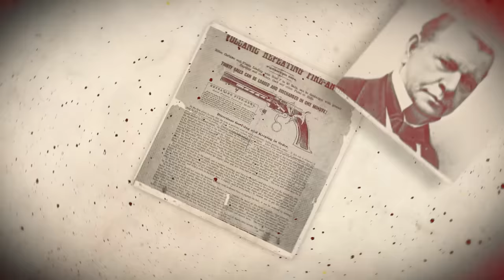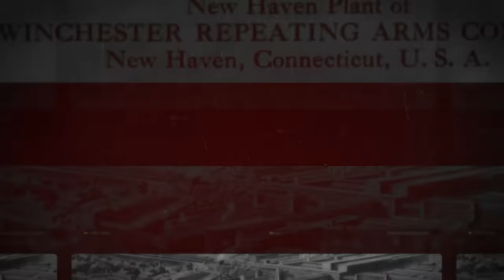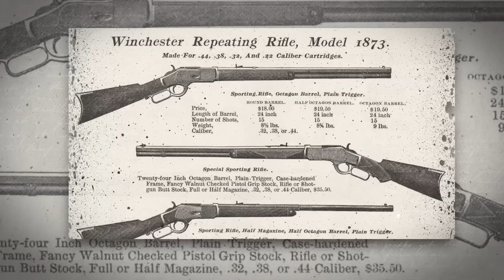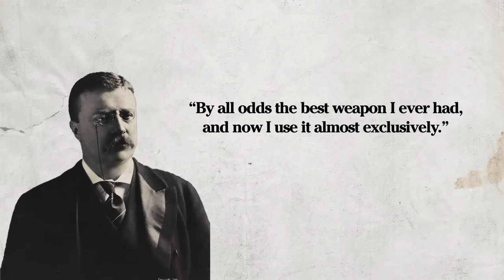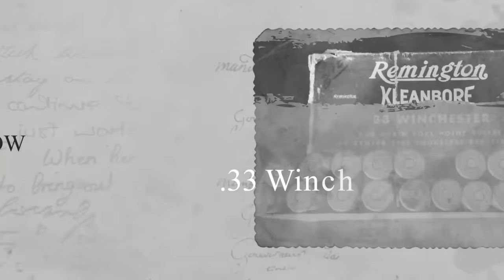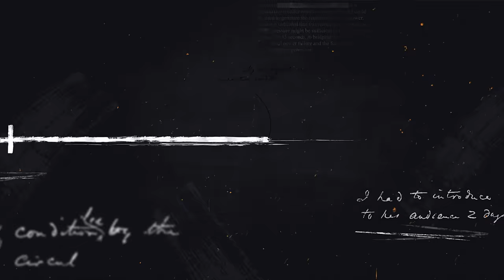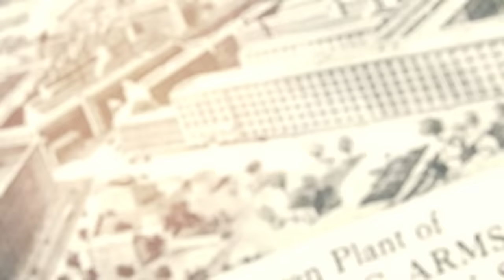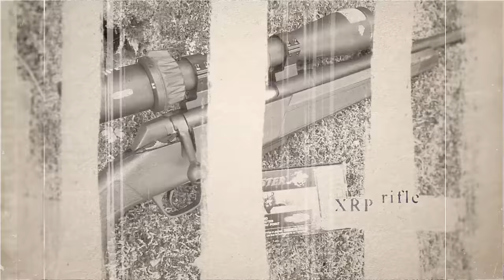Winchester Legacy: A Journey Through Its Rise, Challenges, and Transformations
Explore the captivating journey of the Winchester legacy in our latest video! From its origins as the 'gun that won the West' to its rise, challenges, and transformations, discover why Winchester rifles hold a legendary status in American firearms history. Join us as we delve into the genesis of the Winchester Repeating Arms, the revolutionary Model 1873, and the impact of legendary designers like John Moses Browning & Benjamin Tyler Henry. Uncover the intriguing stories behind iconic models like the Model 1886 and the Winchester Mystery House. Learn how changes in production and market trends led to the decline of this once quintessential American brand.